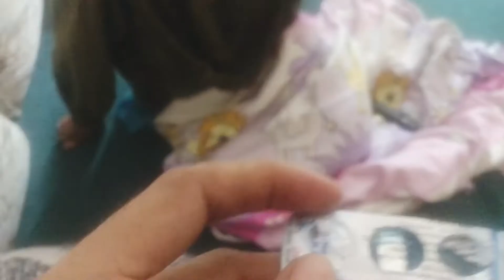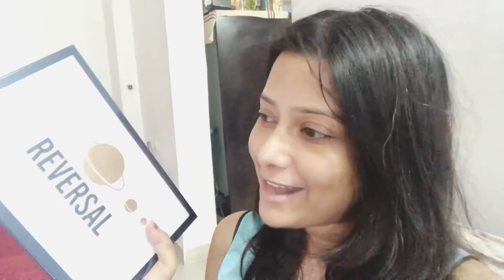A Day after Vaccination💉🦠💊😔 | Got my eyeshadow palette💁🏻‍♀️ | HummingBirdVlog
Thanks for dropping by, Let me introduce myself and this channel .
Simple girl living in MumbaiI who love making videos of daily life experience. I love cooking, eating different and delicious foods from all around the world and i share my traveling experiences..